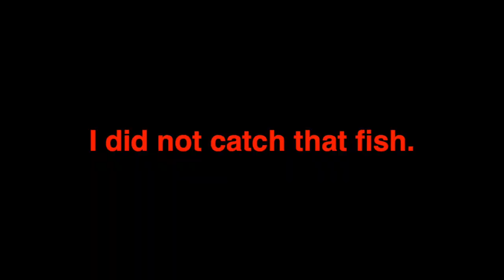TOPWATER Frog and Buzzbait catches!! Brothers Fighting! And do I get a HOOK in me?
This was an amazing evening of topwater action! My sons get to arguing and pushing again about who is throwing the fish back in the water. Also, my son hooks me in the back on his cast!